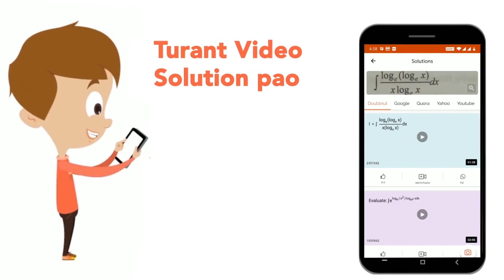माना A तथा B दो समुच्चय हैं जिनमें क्रमश: चार तथा दो अवयव हैं, तो समुच्चय Axx B के उन उपसमुच्चयो...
माना A तथा B दो समुच्चय हैं जिनमें क्रमश: चार तथा दो अवयव हैं, तो समुच्चय Axx B के उन उपसमुच्चयों की संख्या, जिनमें प्रत्येक में कम से कम तीन अवयव हैं, है :
Class: 12
Subject: MATHS
Chapter: JEE MAIN QUESTION PAPER 2015
Board:IIT JEE

👉 Have Any Query? Ask Us.